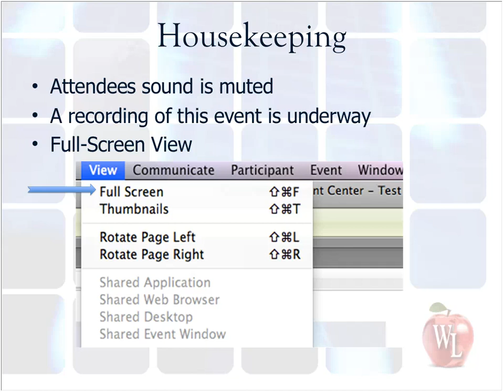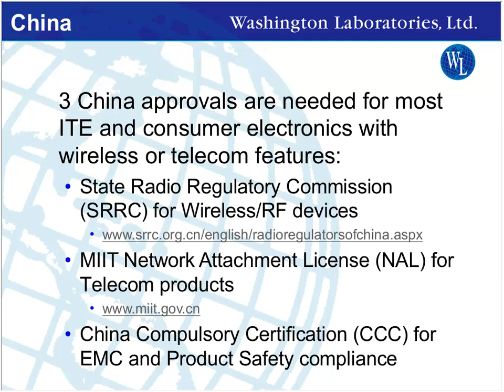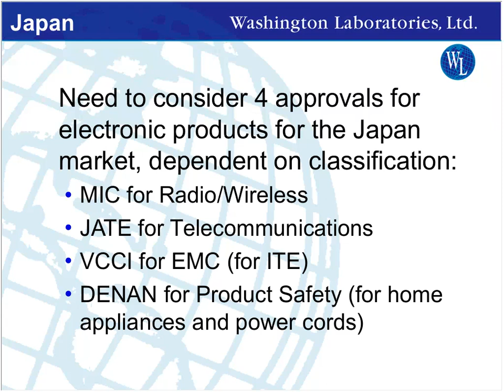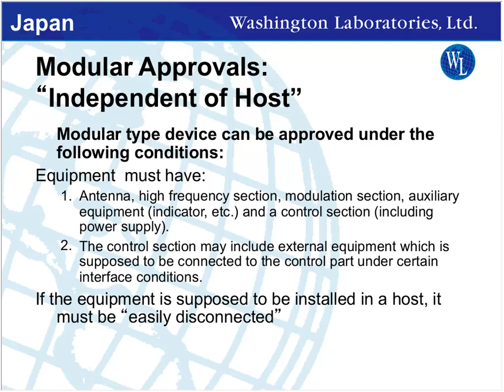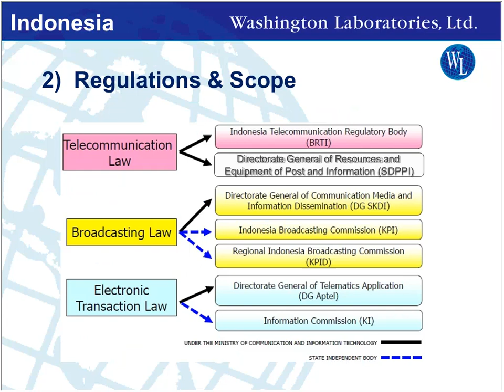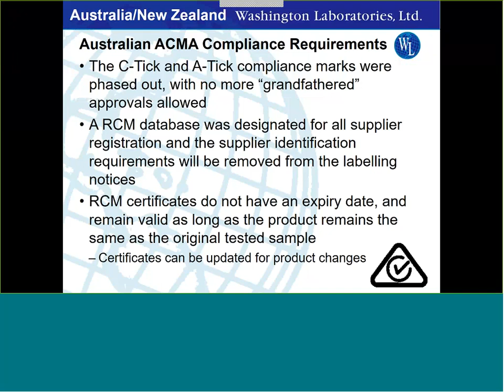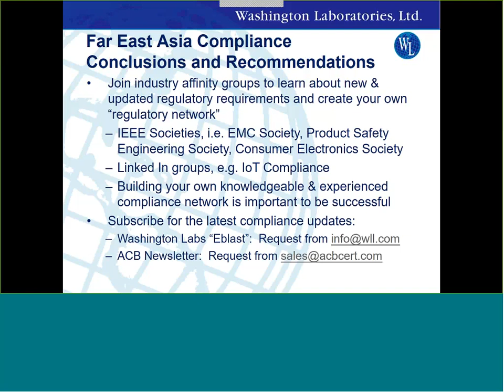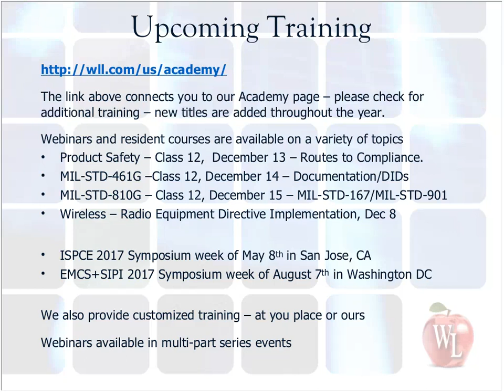Wireless Approvals in the Far East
Wireless Approvals in the Far East will explore methods to introduce products into those large economies. Notably, we will explore the regulatory regimes in China, Taiwan, Japan, Korea and Oceania, where nearly one-half the population of the world resides.

Access to two billion people has to count for something and as the world globalizes, it standardizes, too. With the adoption of standards, such as those presented in Part III of this series, a device can be designed for multiple markets. With the 2.4GHz band being the most common frequency range used, product developers can integrate wireless functionality with ease.

No where is that greater than the Far East where countries like China, Japan, Taiwan, Korea, the Philippines and much of the ASEAN countries (Association of SE Asian Nations) have deployed wireless access for communications and other purposes.

To gain access, though, it is necessary to understand the regulatory regimes. This webinar will present strategies for access to the following countries:

China and the SRRC
Japan and the MIC
Korea and the KCC
Taiwan and the
Access to ASEAN
Australia and New Zealand and the RCM